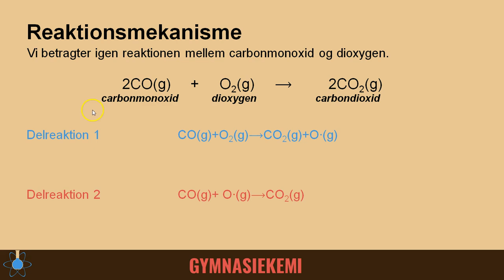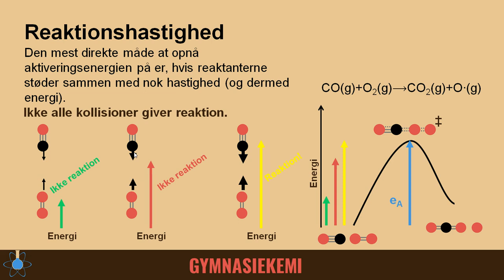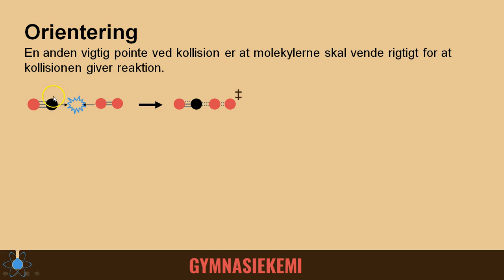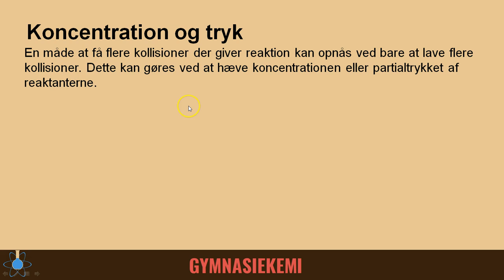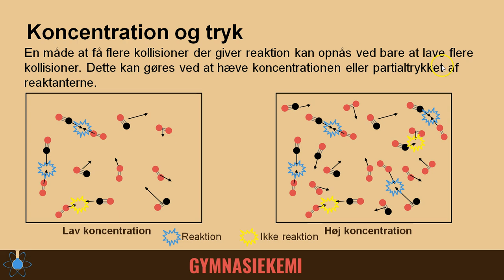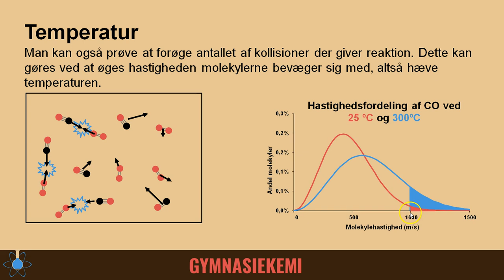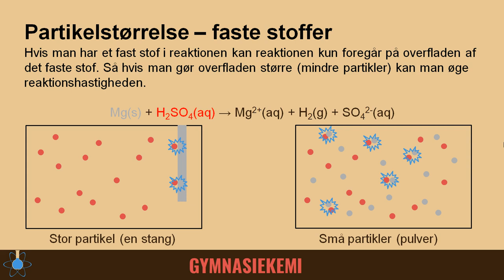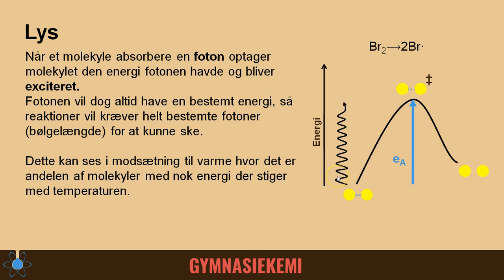Reaktionshastighed | Kemi B - Reaktionskinetik 3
Start - 0:00
Kollision og hastighed - 0:42
Molekylers orientering - 01:51
Koncentration og partialtryk - 3:07
Temperatur - 4:37
Overfladeareal - 7:10
Lys - 8:54